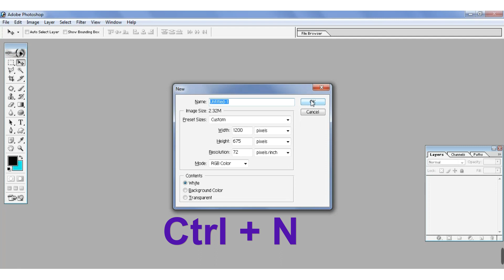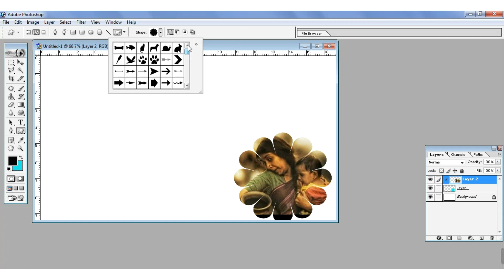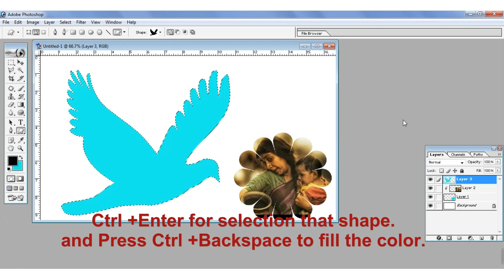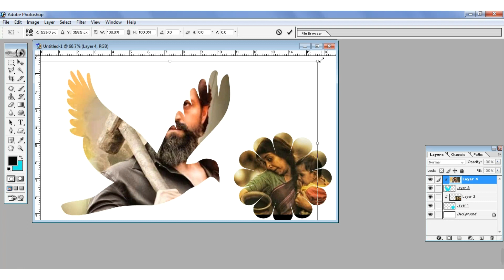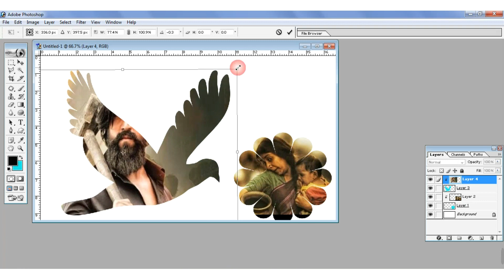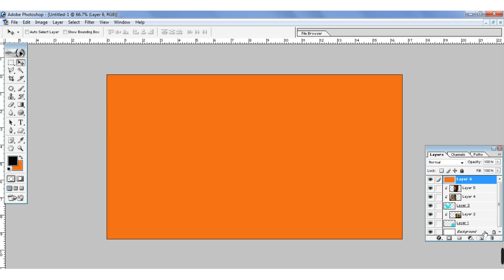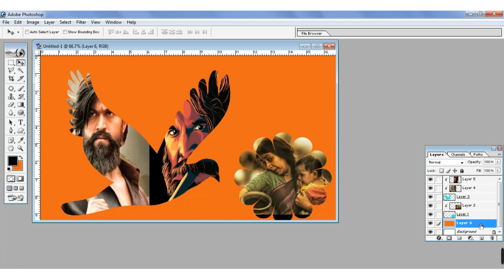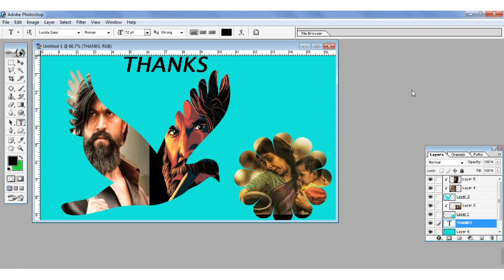shape in photoshop image | insert image in a shape photoshop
Photoshop is an image creation, graphic design and photo editing software. With multiple layers and features such as masking, image wrapping tools, alpha compositing, fluid camera rotation, and file display tools, and much more advanced tools, Photoshop can edit and compose raster images.
Here you can laern about photoshop tutorials,photoshop tips & tricks,brush tool photoshop, remove background in photoshop, change bckground color in photoshop, photoshop 7.0, patch tool in photoshop, healing in photoshop etc .
All images are used in this video only for education purpose and